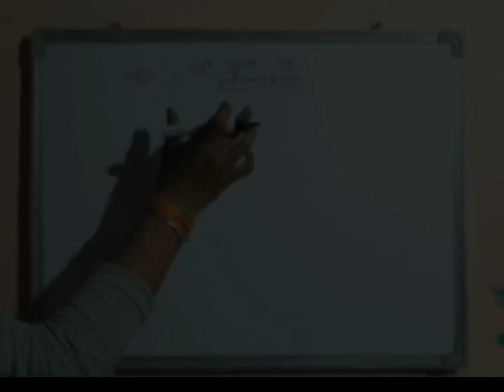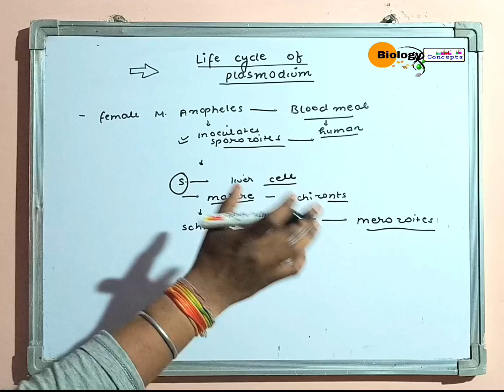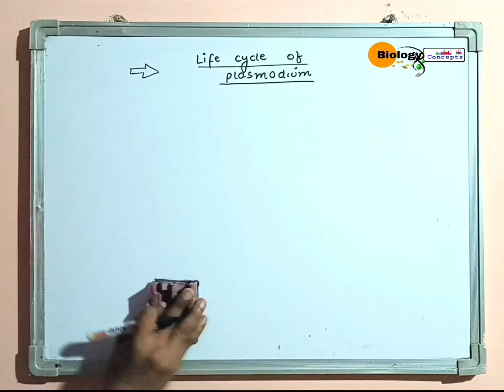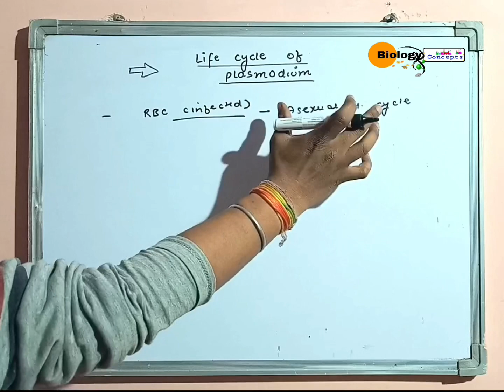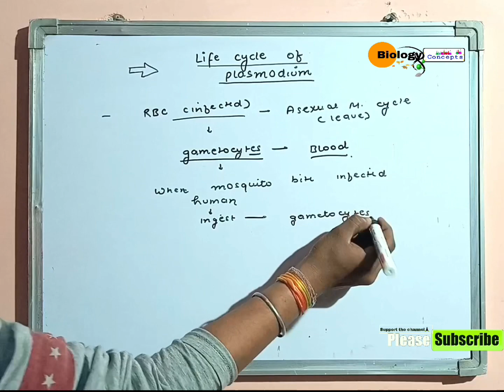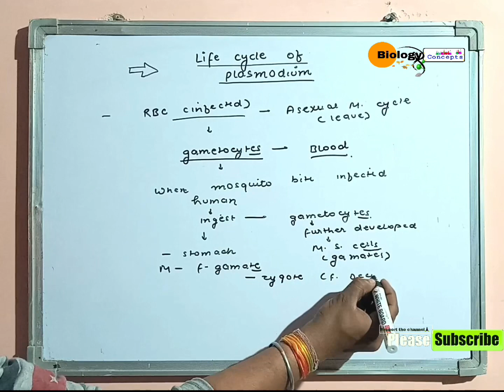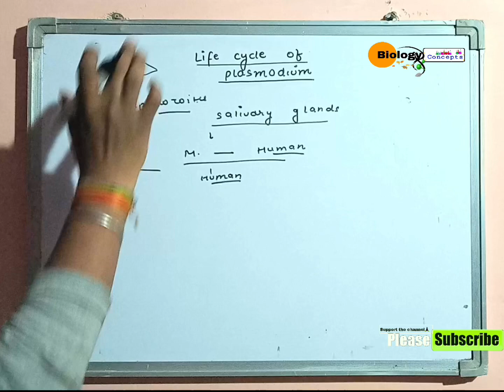Life cycle of plasmodium ll biology ll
Plasmodium is a malarial parasite. It causes the disease malaria in human , monkey , rodents and birds .
The life cycle of plasmodium completes in two host -
Human
Female mosquito anopheles

The life run between two host continously and starts with the bite of female mosquito by injecting the sporozoites into the human.